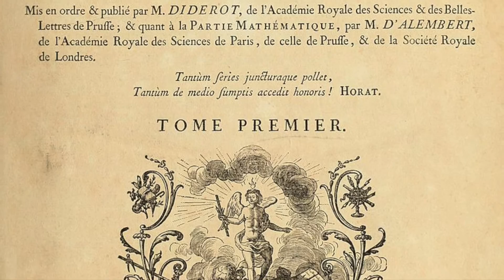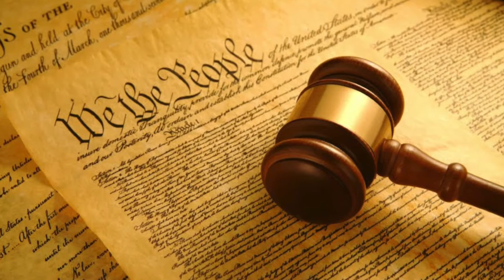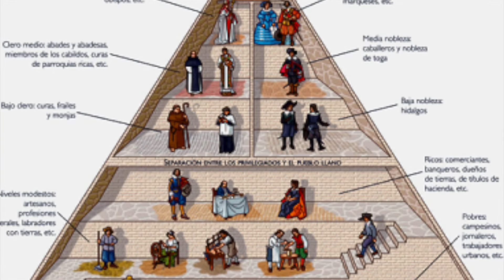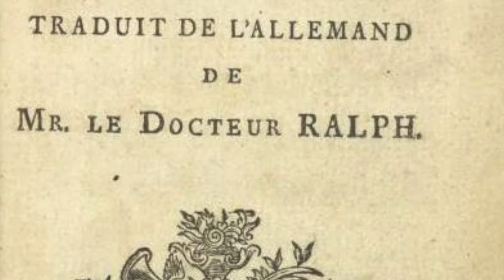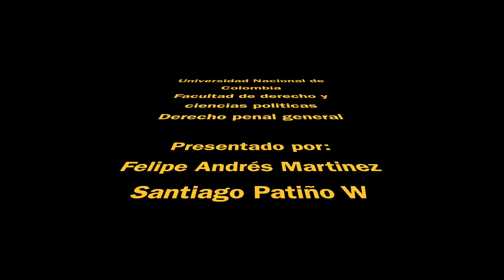Derecho Penal General. Voltaire El siglo de las luces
En este trabajo, los estudiantes se han propuesto mostrarnos a varios pensadores clásicos y positivistas que conforman las llamadas escuelas clásica y positivista en la historia del derecho penal.

Este vídeo es parte del proceso pedagógico de investigación en el aula: PRÁCTICAS PEDAGÓGICAS EN LA ENSEÑANZA DEL DERECHO PENAL: Experiencias constructivistas para la transformación de la cultura jurídica y la innovación en el aula de clases.

Facultad de Derecho, Ciencias Políticas y Sociales
Universidad Nacional de Colombia
Derecho Penal General

“Escuela de investigación en criminología mediática, justicia penal y política criminal “Luis Carlos Pérez”.

Proceso de Transmedia: Stephan Acuña Aguirre:

Con el presente proceso de construcción de conocimiento, se busca que los estudiantes aprovechen las herramientas virtuales para crear, compartir, reconstruir y socializar la construcción de su propio conocimiento.

"En la actualidad los jóvenes están más tiempo en las redes sociales que en los libros, ven material audiovisual y series televisivas en diversos idiomas antes que entregarse a la lectura como pasatiempo. Los docentes no podemos ignorar esa realidad, tampoco hacerla nuestra enemiga, mucho menos hacerla blanco de nuestras críticas al observar fenómenos como el de los “youtubers” con más fans y seguidores, entre los jóvenes, en una feria del libro que los mismos escritores más premiados en la literatura.
La alternativa es introducirnos en ese mundo digital y llevarles allí nuestro contenido, a su manera pero también a la nuestra, innovar en la forma de enseñarle a una generación que ya no ve la universidad y el conocimiento como en antaño, pero sin dejar de lado nuestro deber y ethos como educadores. Como alternativa planificada y con propósitos pedagógicos definidos llegamos al planteamiento de un método de docencia denominado aula invertida, precisamente a través de YouTube, de Instagram, de Facebook, el aula virtual, entre otros, como complemento de lo que hacemos en el aula, pero de manera diferente, como escenario de comunicación ésta ya no puede ser la misma."